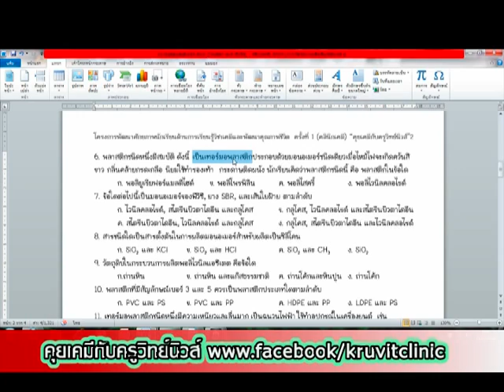พอลิเมอร์ - ติวเคมีกับครูวิทย์นิวส์ part 5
เคมีพื้นฐาน สำหรับมัธยมศึกษา เรื่อง พอลิเมอร์ โดย ครูวิทย์นิวส์